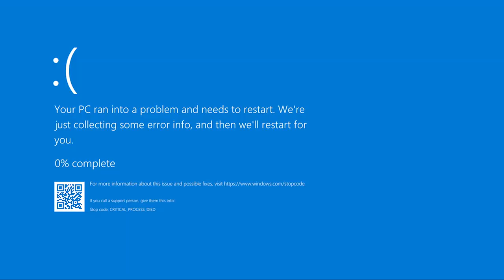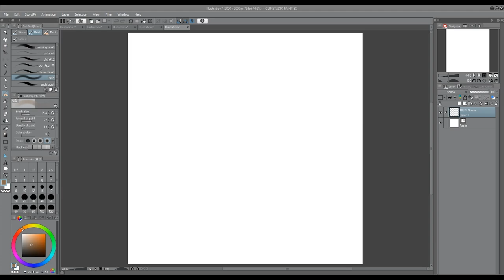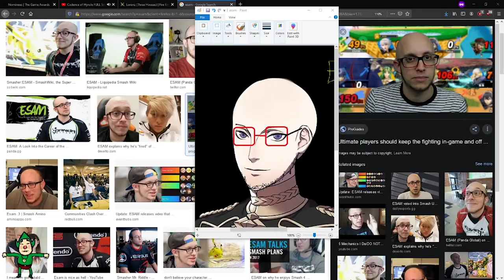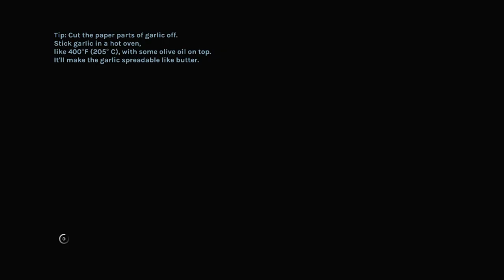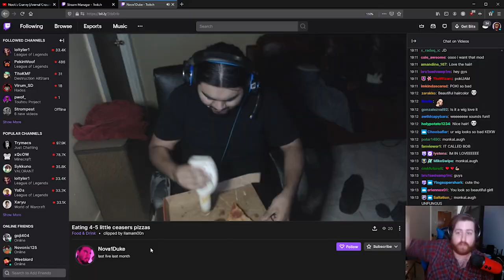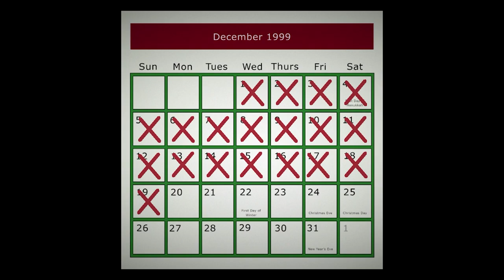Top 74 Blue, Cash, Kim, & Mike Moments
This was only gonna be a Mike compilation at first, but because he and the
others don't have many clips compared to Zef or Nova, I figured I'd make
one long video instead of four short ones.

DMCA:
The entire video should be safe to watch on Twitch.
About:
I originally planned on adding edits to a few more clips, but then I started to
think that they weren't any good and took out most of them. I still don't think
the edits I scrapped were that great, but I regret getting rid of them because
it would've been cool to see the progression of my editing on these videos.

I also really hate the intro for this video now lmao. It probably would have
been funnier if I had used a picture of Nova or something instead of just
having that random guy there, but at least every person has their own intro.
FNAF Remix (I've never seen this posted anywhere else):
Timestamps:
00:00 Intro
00:14 Blue
03:13 Cash
07:36 Kim
17:48 Mike